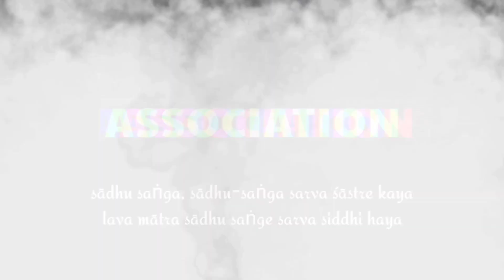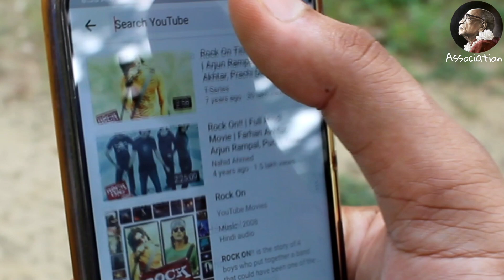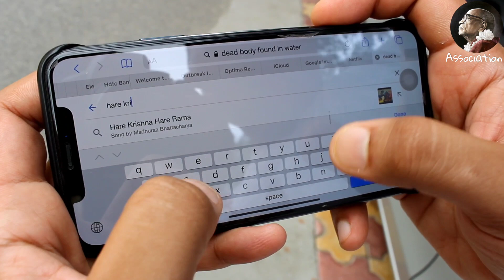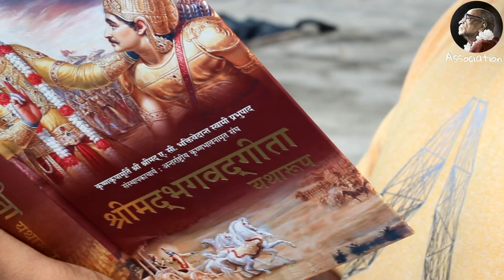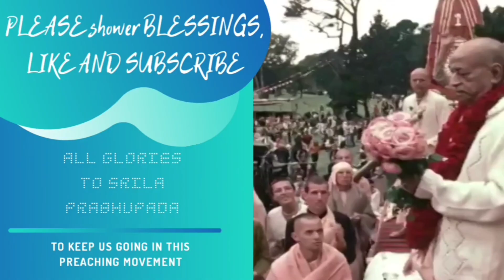Short Film || Chutki - The magic of Srila Prabhupada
Biography of His Divine Grace AC Bhaktivedanta Swami Prabhupada:

When His Divine Grace A.C. Bhaktivedanta Swami Srila Prabhupada entered the port of New York City on September 17, 1965 few Americans took notice — but he was not merely another immigrant. He was on a mission to introduce the ancient teachings of Vedic India into mainstream America.  Before Srila Prabhupada passed away on November 14, 1977 at the age of 81, his mission proved successful. He had founded the International Society for Krishna Consciousness (ISKCON) and saw it grow into a worldwide confederation of more than 100 temples, ashrams and cultural centers.

Srila Prabhupada was born Abhay Charan De on September 1, 1896 to a pious Hindu family in Calcutta. As a youth growing up in British-controlled India, Abhay became involved with Mahatma Gandhi’s civil disobedience movement to secure independence for his nation. It was, however, a 1922 meeting with a prominent scholar and religious leader, Srila Bhaktisiddhanta Sarasvati, which proved most influential on Abhay’s future calling. Srila Bhaktisiddhanta was a leader in the Gaudiya Vaishnava denomination, a monotheistic tradition within the broad Hindu culture, and asked Abhay to bring the teachings of Lord Krishna to the English-speaking world. Abhay became a disciple of Srila Bhaktisiddhanta in 1933, and resolved to carry out his mentor’s request. Abhay, later known by the honorific A.C. Bhaktivedanta Swami Prabhupada, spent the next 32 years preparing for his journey west.

In 1965, at the age of sixty-nine, Srila Prabhupada traveled to New York City aboard a cargo ship. The journey was treacherous, and the elderly spiritual teacher suffered two heart attacks aboard ship. Arriving in the United States with just seven dollars in Indian rupees and his translations of sacred Sanskrit texts, Srila Prabhupada began to share the timeless wisdom of Krishna consciousness. His message of peace and goodwill resonated with many young people, some of whom came forward to become serious students of the Krishna tradition.  With the help of these students, Srila Prabhupada rented a small storefront on New York’s Lower East Side to use as a temple. On July 11, 1966, he officially registered his organization in the state of New York, formally founding the International Society for Krishna Consciousness.

In the eleven years that followed, Srila Prabhupada circled the globe 14 times on lecture tours, bringing the teachings of Lord Krishna to thousands of people on six continents.  Men and women from all backgrounds and walks of life came forward to accept his message, and with their help, Srila Prabhupada established ISKCON centers and projects throughout the world. Under his inspiration, Krishna devotees established temples, rural communities, educational institutions, and started what would become the world’s largest vegetarian food relief program.    With the desire to nourish the roots of Krishna consciousness in its home, Srila Prabhupada returned to India several times, where he sparked a revival in the Vaishnava tradition. In India, he opened dozens of temples, including large centers in the holy towns of Vrindavan and Mayapur.

Srila Prabhupada’s most significant contributions, perhaps, are his books.  He authored over 70 volumes on the Krishna tradition, which are highly respected by scholars for their authority, depth, fidelity to the tradition, and clarity.  Several of his works are used as textbooks in numerous college courses.  His writings have been translated into 76 languages. His most prominent works include:  Bhagavad-gita As It Is, the 30-volume Srimad-Bhagavatam, and the 17-volume Sri Caitanya-caritamrita.